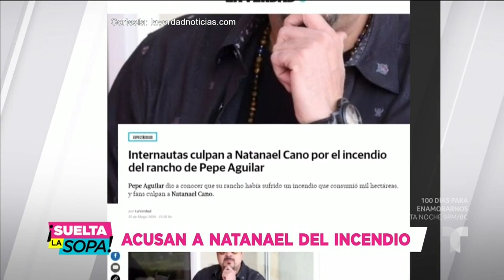Pepe Aguilar: ¿Natanael Cano es culpable del incendio? | Suelta La Sopa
Video oficial de Telemundo Suelta La Sopa. Pepe Aguilar reacciona a los chismes tras el violento incendio que acabó con parte de sus tierras, mientras que en las redes hacen responsable a Natanael Cano.